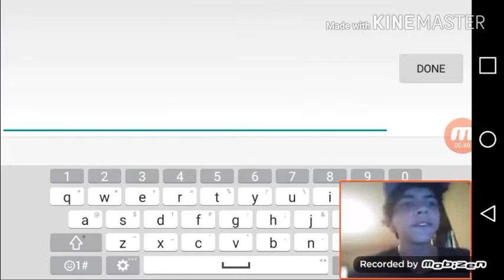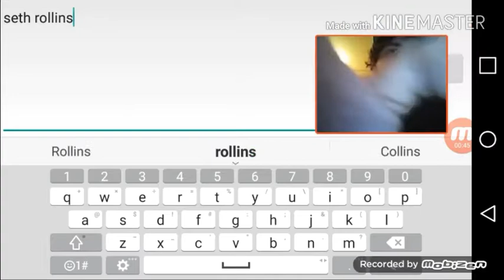The creation of seth rollins wwe 2k16 my career ep.1